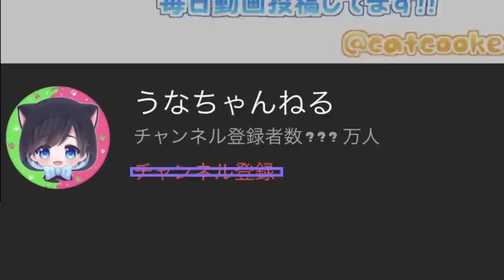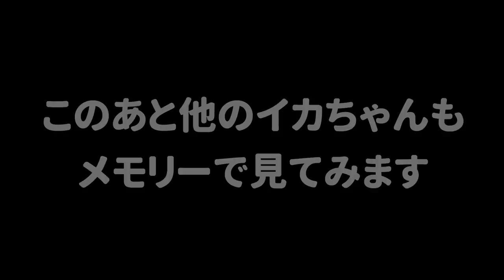【鬼畜】だれも何も見えてない状態で戦うスプラトゥーン３が面白すぎたｗｗｗ